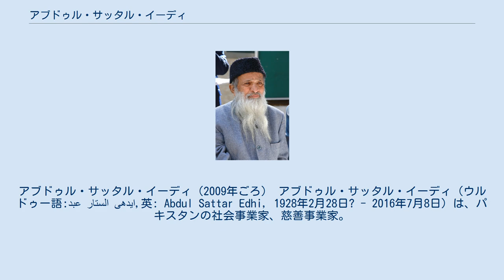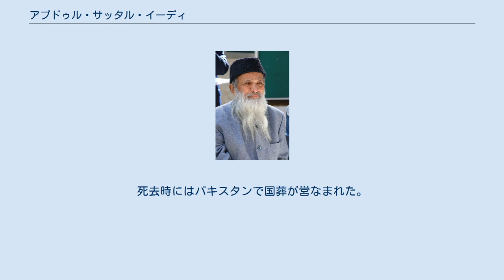アブドゥル・サッタル・イーディ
アブドゥル・サッタル・イーディ（2009年ごろ） アブドゥル・サッタル・イーディ（ウルドゥー語:عبد الستار ایدھی,英: Abdul Sattar Edhi, 1928年2月28日? - 2016年7月8日）は、パキスタンの社会事業家、慈善事業家。
 Edhi（エディ）財団創設者として、遺棄された幼児2万人以上を救助し、5万人以上の孤児を助け、4万人の看護師を育てた。
パキスタンなどでは「慈悲の天使」などと呼ばれている。
アブドゥル・サッタール・エディなどと表記される例もある。
2017年には50パキスタン・ルピー硬貨に、「慈悲 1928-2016」という文言とともに肖像が刻まれた。
 1928年2月28日もしくは1月1日にイギリス領インド帝国（当時）グジャラート州バントバに生まれた。
父親は中産階級だったという。
母親はアブドゥルが11歳の頃に病にかかり、19歳の頃に亡くなった。
アブドゥルはいつも母親から登校前に2枚のコインを渡されると「1枚は自分のため、もう1枚は貧しい人のため」と諭され、使い残して帰宅すると叱られたという。
 こうした体験が、この後の彼の人生を決定づけた。
1947年にインド・パキスタン分離独立が起きると、彼は一家ごとパキスタンに移住し、カラチに定住した。
1951年には彼の蓄えにより、小ぶりな店鋪を買い取った無料診療所などの慈善事業を始めた。
出身地や宗派による分け隔てをせず、現在のエディ財団に至るまでパキスタン政府や外国からの寄付を受けないことで、政治的に中立を守った。
それ以降、60年間社会事業と慈善活動に尽力し、2016年に88歳で亡くなった。
60年を超える活動で、幼児2万人と孤児5万人を超える人々を助け、4万人の看護師および600台の救急車を備え、多数の病院などを設立したとされる。
2017年2月28日にGoogleが生誕89周年を祝ってGoogleロゴに採用した事により日本でも知られるようになり、同年にはエディ財団が日経アジア賞の文化・社会部門で表彰された。
妻は、診療所で働いていた看護師のBilquis。
死去時にはパキスタンで国葬が営なまれた。
 エディ財団の活動は、息子のフェイサル・エディが引き継いでいる。